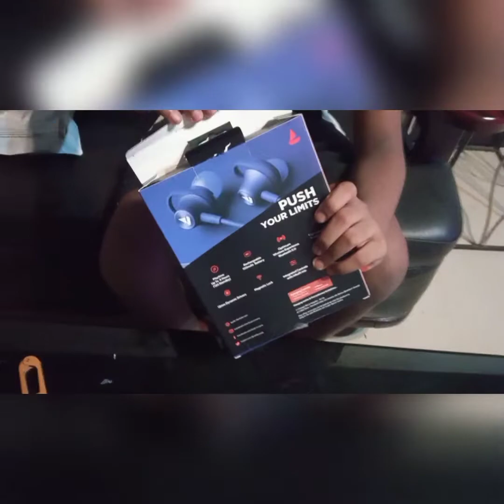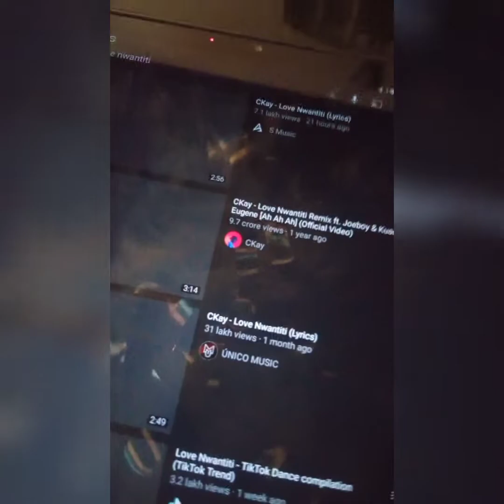BOAT HEADSEAT UNBOXING 🥳